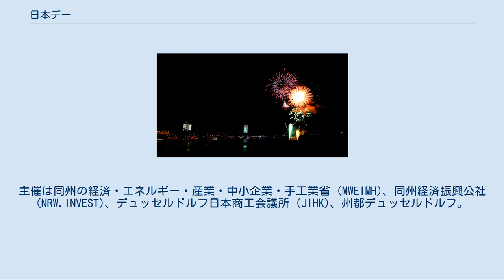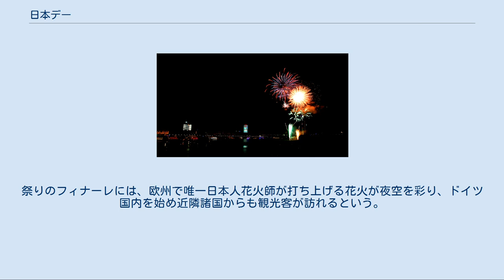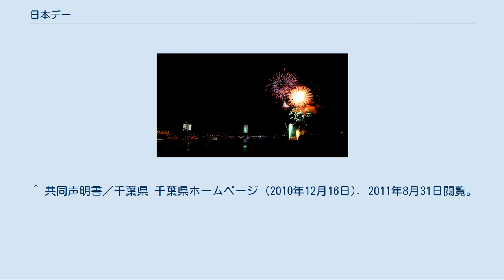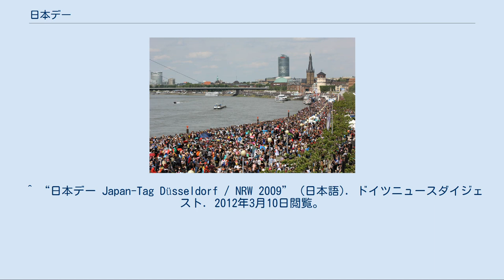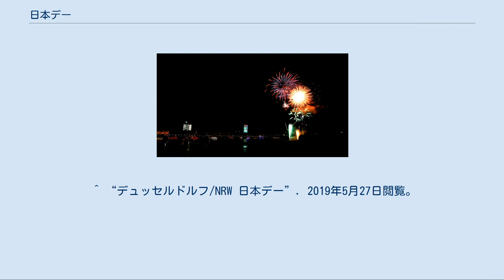日本デー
ドイツの見本市・展示会
来場者で賑わうライン川沿いの会場 毎回日本の花火が打ち上げられテレビ中継される 日本デー（Japan-Tag, ヤーパンターク）は、ドイツ・ノルトライン＝ヴェストファーレン州デュッセルドルフで毎年6月ごろに開かれる、日本の文化を紹介するイベント。
2002年より開催されている。
主催は同州の経済・エネルギー・産業・中小企業・手工業省 (MWEIMH)、同州経済振興公社(NRW.INVEST)、デュッセルドルフ日本商工会議所 (JIHK)、州都デュッセルドルフ。
 ドイツ国内では1999年から2000年にかけて、日本を紹介するイベント「ドイツにおける日本年」と称した大型の行事が開催された。
日本企業の進出が多いノルトライン＝ヴェストファーレン州ではこれに協力する形で「ノルトライン＝ヴェストファーレン州における日本年」が1年半にわたり州政府とデュッセルドルフ市、当地の日本人社会の手で開催された。
 その後、日独のさらなる交流進展を目指すため2002年より毎年日本文化を紹介するイベントを実施することが決まり、日本デーの開催につながった。
 毎年100万人規模の集客があるとされ（主催者発表による来場者数では、2008年は150万人、2010年は70万人）、日本関連のイベントとしてはフランス・パリのJapan Expoの17万人を大きく上回ることになる。
 日本食（寿司、たこやき、やきそば等）の屋台が立ち並び、折り紙・書道など日本の伝統文化の紹介や、柔道、剣道など武道の演武、アニメ・マンガ・J-popなど最新のポップカルチャーまで様々な日本文化が紹介される。
祭りのフィナーレには、欧州で唯一日本人花火師が打ち上げる花火が夜空を彩り、ドイツ国内を始め近隣諸国からも観光客が訪れるという。
花火制作と打ち上げは北陸火工が請け負っている。
 また、当日の花火の様子は西ドイツ放送にて生放送されている。
 ^ NRW州及びデュッセルドルフ市と日本との関係 在デュッセルドルフ日本国総領事館 2011年8月31日閲覧。
 ^ 共同声明書／千葉県 千葉県ホームページ (2010年12月16日). 2011年8月31日閲覧。
2011年8月31日閲覧 ^ 100万人が集う花火大会－デュッセルドルフの日本デー ユーロジャパンコミック 2011年8月31日閲覧。
 ^ 75万人動員！ドイツ 日本デー花火北陸火工, 2016 ^ “デュッセルドルフの日本デー” (日本語). ユーロジャパンコミック. 2012年3月10日閲覧。
 ^ “デュッセルドルフの日本デー” (日本語). ユーロジャパンコミック. 2012年3月10日閲覧。
 ^ “2009年6月13日 ドイツ・デュッセルドルフ” (日本語). ユーロジャパンコミック. 2012年3月10日閲覧。
 ^ “日本デー Japan-Tag Düsseldorf / NRW 2009” (日本語). ドイツニュースダイジェスト. 2012年3月10日閲覧。
 ^ “2010年5月29日 ドイツ・デュッセルドルフ” (日本語). ユーロジャパンコミック. 2012年3月10日閲覧。
 ^ “日本デー Japan-Tag Düsseldorf / NRW 2010” (日本語). ドイツニュースダイジェスト. 2012年3月10日閲覧。
 ^ “2011年10月15日 ドイツ・デュッセルドルフ” (日本語). ユーロジャパンコミック. 2012年3月10日閲覧。
 ^ “日本デー Japan-Tag Düsseldorf / NRW 2011” (日本語). ドイツニュースダイジェスト. 2012年3月10日閲覧。
 ^ “Japan-Tag 2013 Programm”. 2013年9月3日閲覧。
 ^ “Japan-Tag 2014 Programm”. 2014年9月3日閲覧。
 ^ “デュッセルドルフ/NRW 日本デー”. 2014年9月3日閲覧。
 ^ “デュッセルドルフ/NRW 日本デー”. 2019年5月27日閲覧。